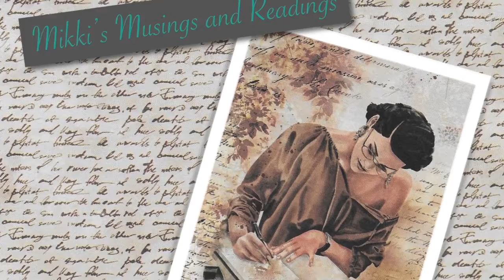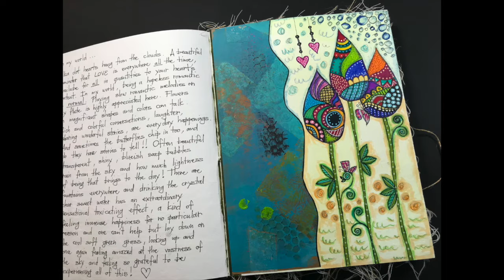Mikki's Musings and Readings, Episode 15 : MY WONDERFUL WORLD!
MUSIC